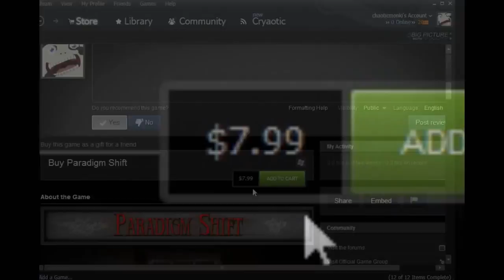Tuna on Toast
Game: Insurgency Sandstorm

From livestream:
20/01/2019